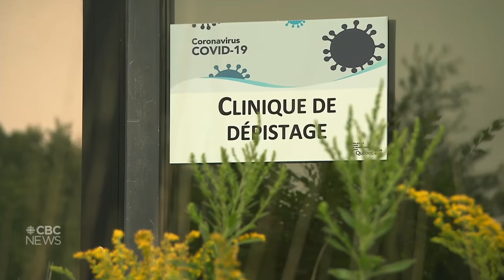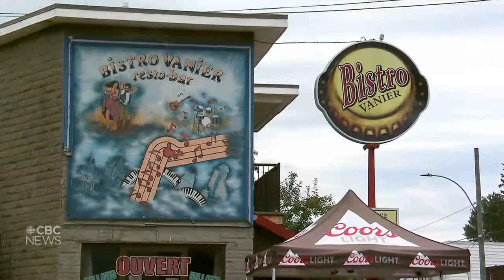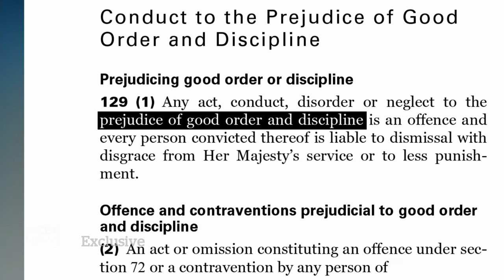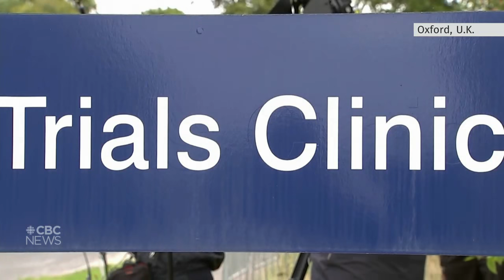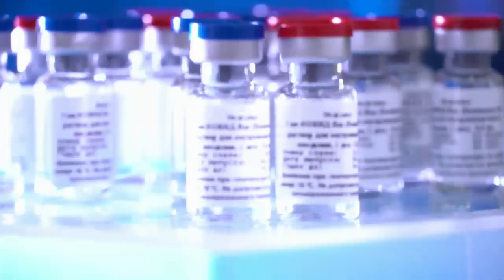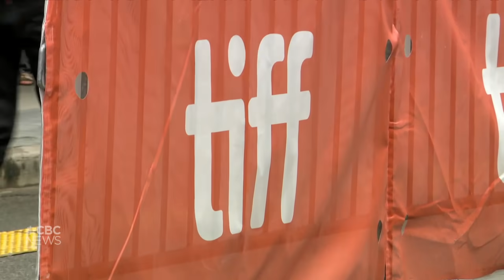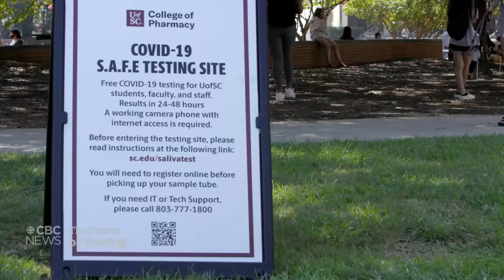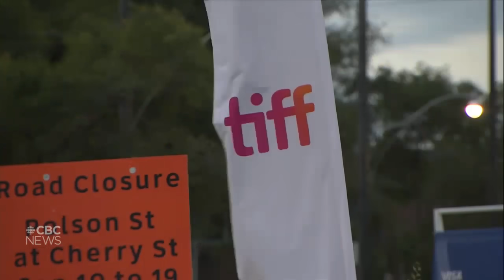CBC News: The National | Sept. 10, 2020 | COVID-19 infections put schools to the test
As B.C. students started their first day of class, schools in other provinces are put to the test by COVID-19 infections and small outbreaks. Canada’s top soldier talks about the military’s problem with far-right sympathizers and what’s being done about it. Plus, is the future of COVID-19 testing at home?

00:00 Latest headlines
01:05 COVID-19 puts schools to the test
01:41 Alberta schools deal with COVID-19 cases
03:51 B.C. goes back to school as COVID-19 cases rise
06:06 Quebec will fine those who refuse to wear masks
08:36 Ford says Feds aren't enforcing quarantine orders
09:21 Bill Morneau violated Elections Act, commissioner says
09:52 Canada's top soldier admits far-right activity is a problem
12:08 Wildfires ravage portions of Western U.S.
14:32 Fire in Beirut's port, a month after massive explosion
15:02 WHO calls AstraZeneca vaccine delays "wake-up call"
15:33 Russia begins mass testing of COVID-19 vaccine
19:17 NFL kicks off season with new focus on racial injustice
22:06 Is the future of COVID-19 testing at home?
30:13 At Issue | Political positioning ahead of fall throne speech
39:32 TIFF goes virtual during COVID-19 pandemic
41:48 Actor Diana Rigg dies at 82
42:36 N.S. camper wakes up in the ocean | The Moment